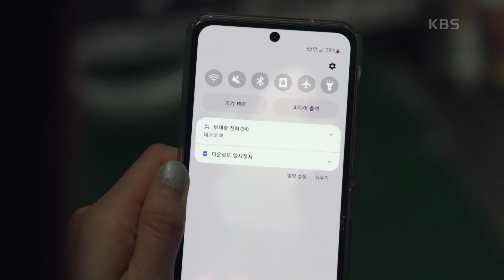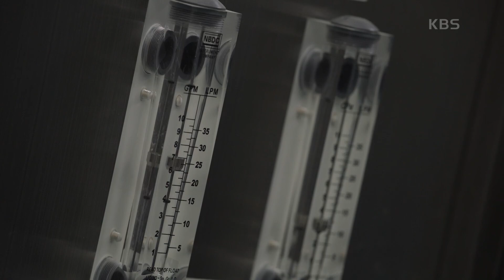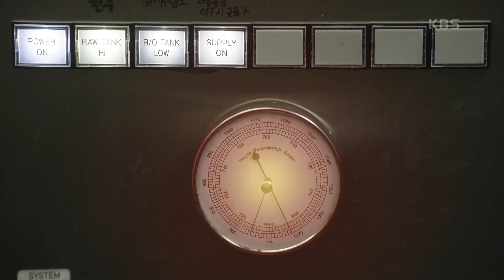시간이 촉박해지자 손창민은 결국 박하나를 살해하려는데··. [태풍의 신부] | KBS 230302 방송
시간이 촉박해지자 손창민은 결국 박하나를 살해하려는데··.